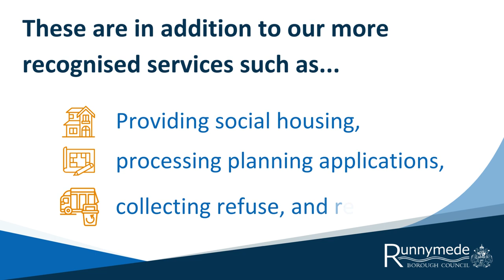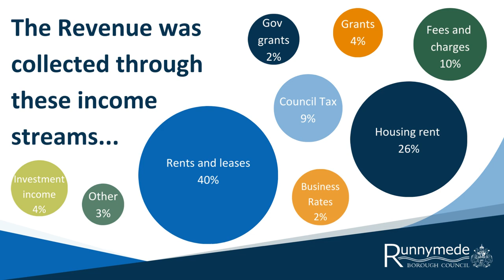How the Council works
This short film explains at a high level how Runnymede Borough Council operates. It is based on information from our 2022-23 annual review.